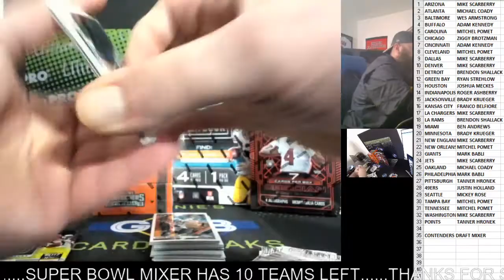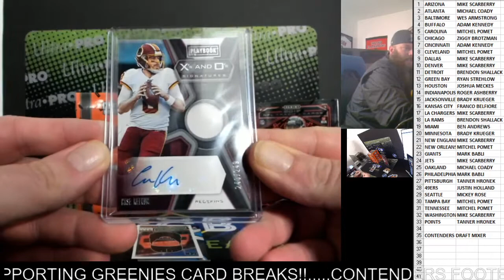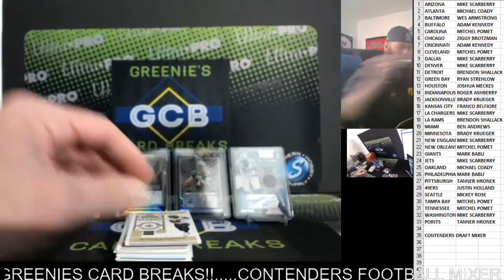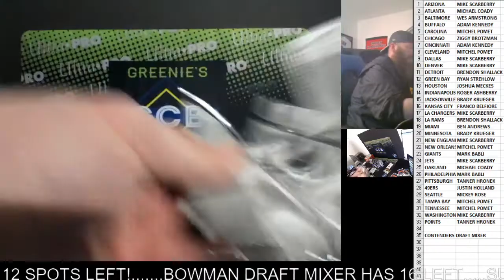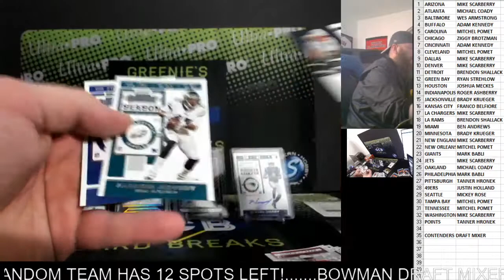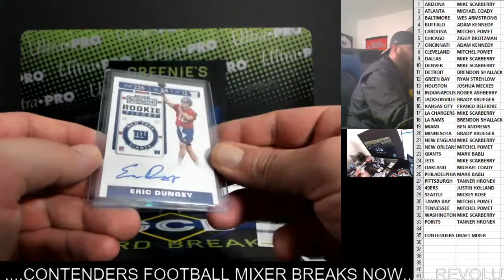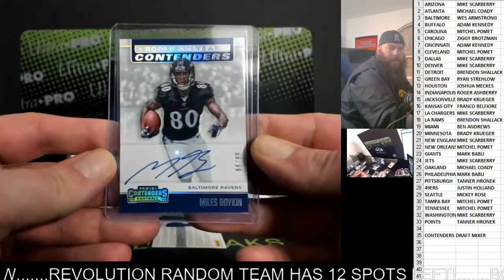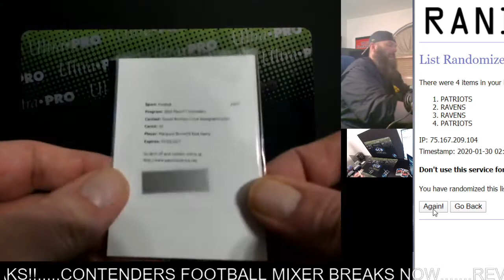PANINI CONTENDERS FOOTBALL MIXER 1-29-20